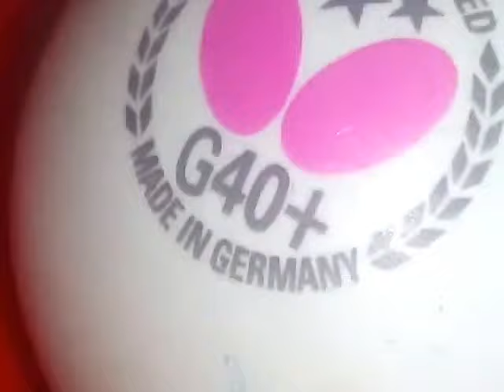ในลูกปิงปอง มีรอยเชื่อมอย่างหนา (butterfly G40+ )